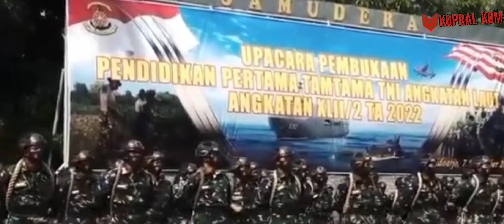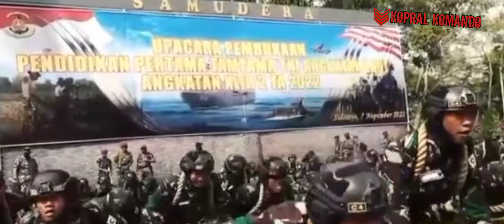TNI AL cetak prajurit tamtama sebanyak 936 pemuda dr seluruh Indonesia